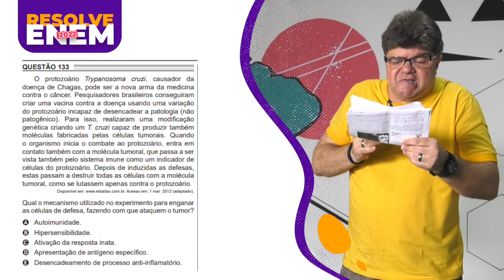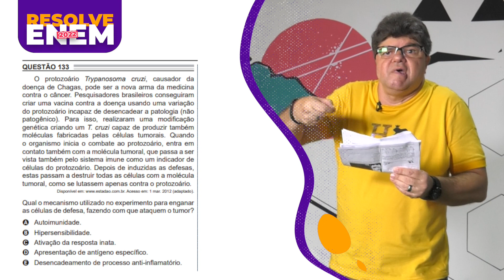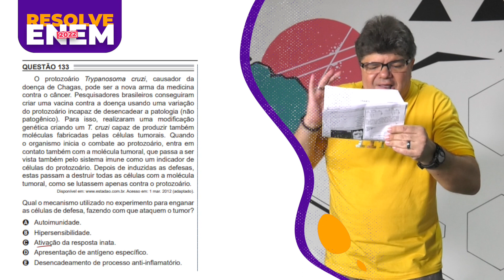Resolve Enem: Docente responde questão de biologia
Neste episódio do Resolve Enem 2022, o professor de biologia André Luiz responde a questão 133 do caderno azul do exame. Acompanhe a explicação do docente sobre a alternativa e bons estudos!